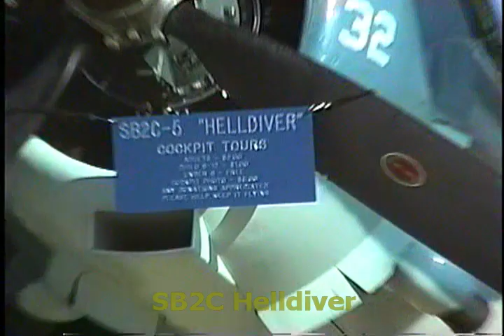1994 Midland, Texas Confederate Air Force Air Show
Enjoy the 1994 Midland, Texas CAF airshow part 1. Watch these magnificent flying machines that helped win WWII.
Part 1 has the static aircraft display, Shockwave, and aerobatic performances by Jimmy Franklin, and Jan Collmer.
Let us never forget our greatest generation who fought to keep us free.
Remember!
Neil